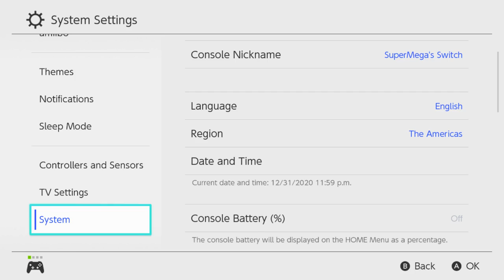SuperMega Plays ANIMAL CROSSING NEW HORIZONS - EP 24: Justin’s Little Trumpet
Surprise! WE’RE BACK IN DILBERT!